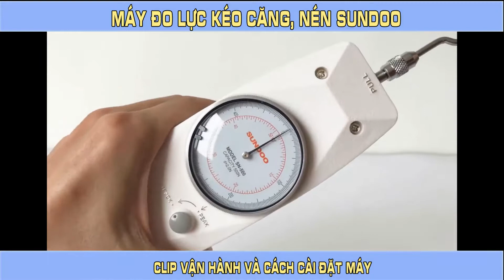Máy Đo Lực Kéo Căng Nén Sundoo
Chuyên cung cấp các thiết bị đo lực kéo , lực đẩy , lực nén .v.v.v